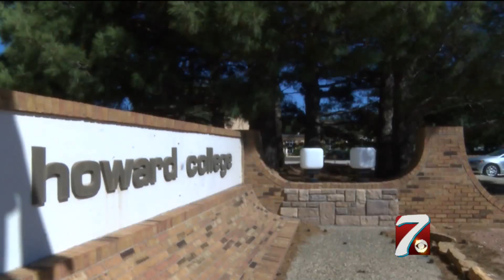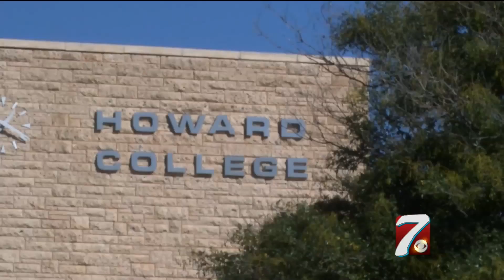HC TAX RATE